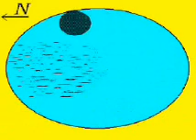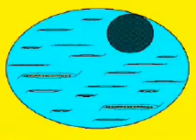MAGNETRITION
Introducing "MAGNETRITION"; a term describing the process by which magnetism is utilized biologically. Awaiting mankind's acceptance, the study of magnetrition offers man a healthier
and longer life.
 This new knowledge concerning mans' magnetritional needs, when utilized, will represent
a maturization milestone in the history of mankind.